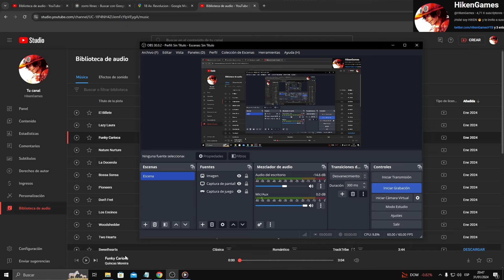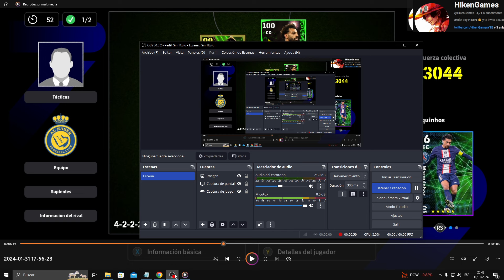CÓMO JUGAR contra ENTRENADORES de CONTRATAQUE LARGO 🔼 TEORIA + FORMACIÓN !! 👀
gameplay para descifrar la formación correcta para contrarrestar contrataque largo jugando tu contrataque rapido, en busca de LA MEJOR FORMACION para EFOOTBALL 2024 y SUBIR DIVISIONES RÁPIDO.